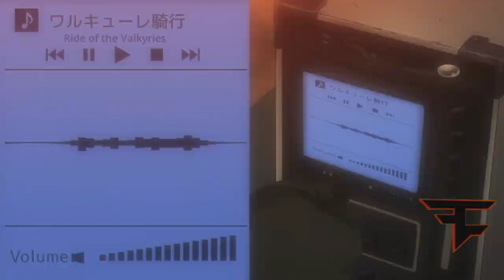GATE Turns MLG